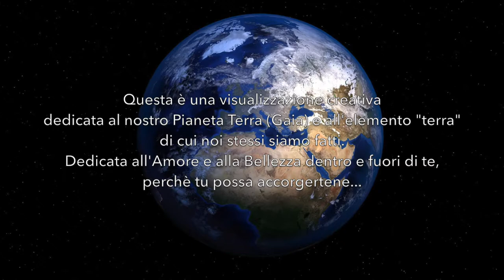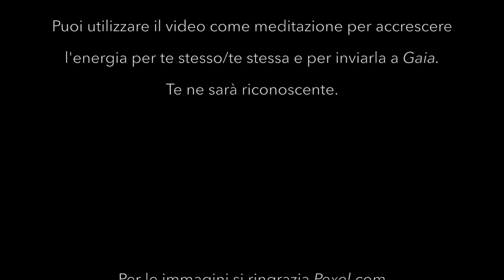Video-meditazione "Gaia in Love"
Questa è una video-meditazione creativa dedicata alla nostra amata Terra (Gaia).
Dedicata alla Bellezza e all'Amore dentro e fuori di te, perchè tu possa accorgertene. Puoi utilizzare la video-meditazione per accrescere l'energia per te stess@ e per inviarla a Gaia. Te ne sarà riconoscente.
L'opera utilizzata per questa video-meditazione è "Gaia in Love" di Manuela Nicolini.